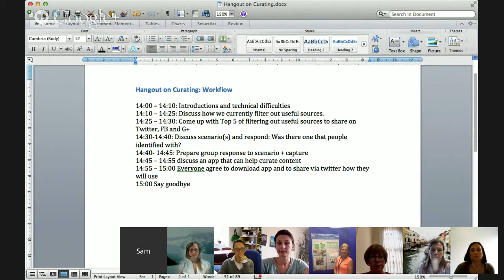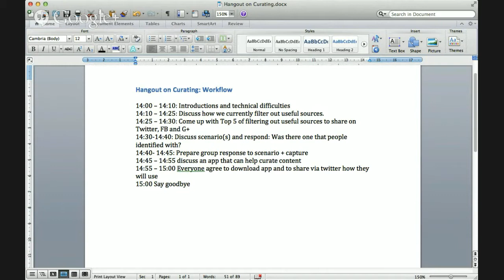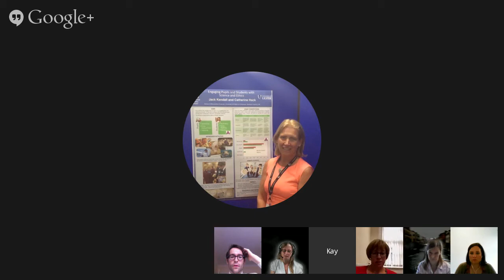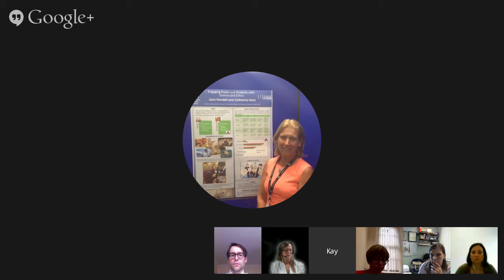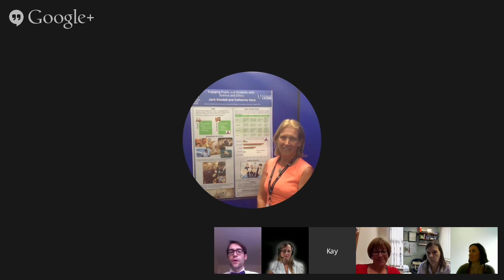A Curate's Egg?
This is a google hangout to discuss 'curating', which is the third C in the July 2014 BYOD4L programme. During this session the participants will get the chance to put names to faces (and hashtags), and will have the opportunity to reflect on their current curating practices and also respond to the video scenarios posted